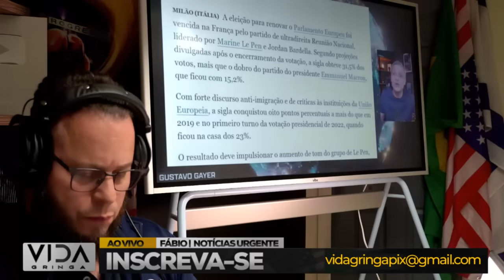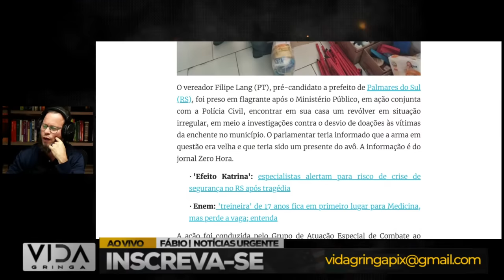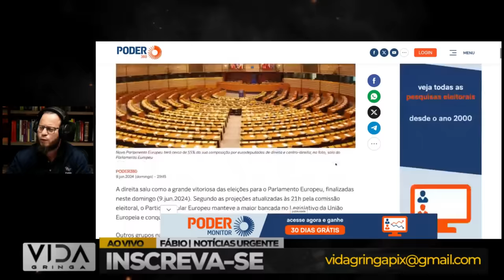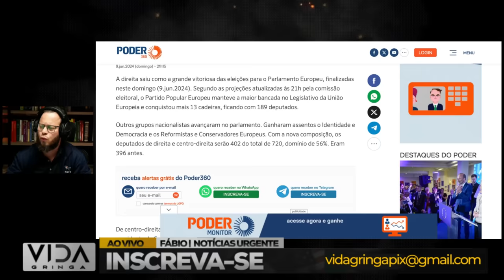Rumo à Virada de Jogo‼️Quando Tudo Parece Perdido, Mas Não